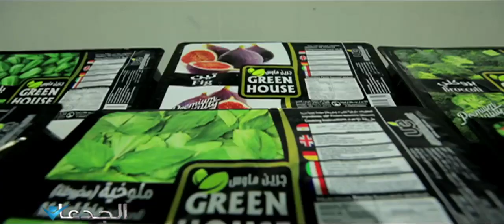دى آخر ابتكارات العبقري احمد عبد الحي فى دبي .. بجد مالوش حل !